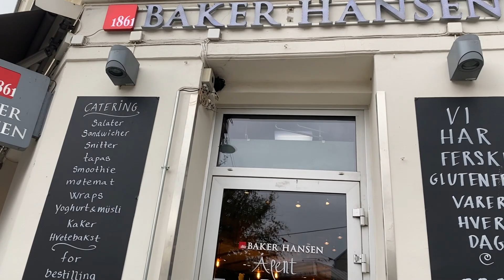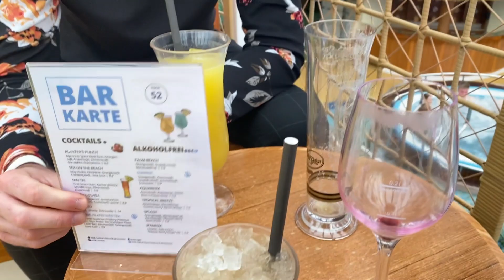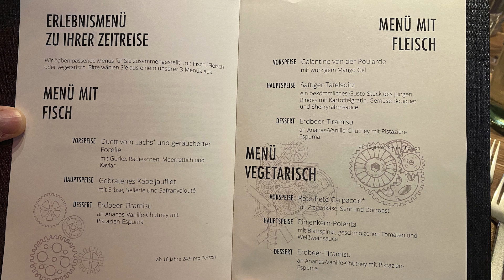Norwegen & Dänemark mit AIDA Nova - VLOG 2 - Oslo: Erkundung, Wachwechsel & Highlight: Time Machine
Wir haben im September 2023 eine Kreuzfahrt mit AIDA Nova nach Norwegen & Dänemark ab Kiel unternommen. In diesem Video waren wir in Oslo unterwegs. Leider konnten wir aus gesundheitlichen Gründen nicht ganz so viel machen, wie wir eigentlich geplant hatten. Dafür gab es am Abend ein großes Highlight der Reise: das Abendessen im Time Machine Restaurant. Viel Spaß mit den Eindrücken unseres zweiten Vlogs!

- Inhalt -
00:00 Intro
01:00 Oslo
05:57 Zurück an Bord
08:27 Time Machine
12:44 Fazit

Wir möchten darauf hinweisen, dass dieses Video unbezahlte Werbung wegen der Nennung von Marken oder Personen enthalten kann. Alles was wir sagen oder empfehlen ist unsere persönliche Meinung.